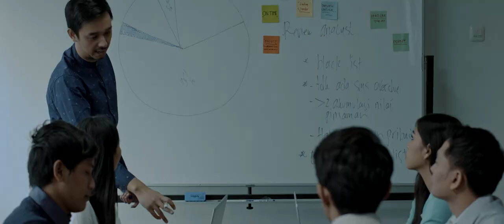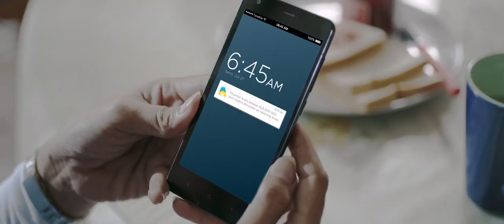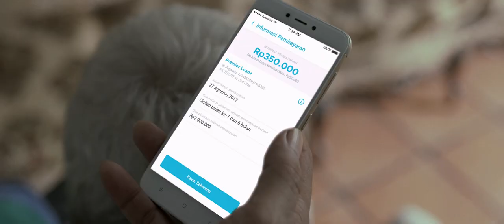Sekarang saatnya [Tunai Kita - Story 2017]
Namanya hidup, tiap orang pasti ingin bahagia. Memang nggak ada yang mudah, tapi pasti ada jalannya. Ini sedikit kisah, tentang kita-kita juga. Tentang memberi yang terbaik untuk orang-orang yang kita cinta.

Client : PT TunaiKita Indonesia
PH : Jalan Sore
Producer : Yuanda Gustian
Director : Firman NI
Astrada : Ilham Endah
Copywriter : Yanuar Mahadi
DOP : Pandu Wirawan
DOP-2 : Kenzo Miyake
Editor : Reza Putra
Colorist : Kenzo Miyake
Audio Music and SFX : Oghie Ichsan